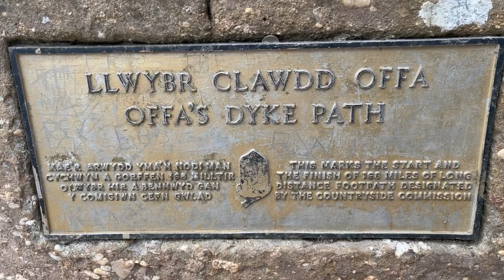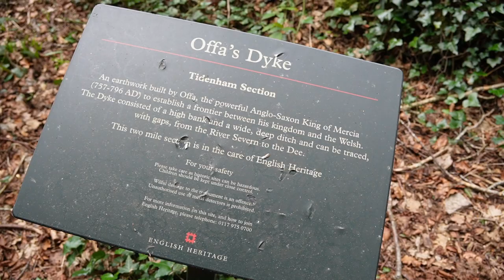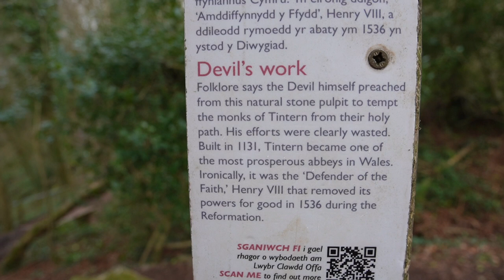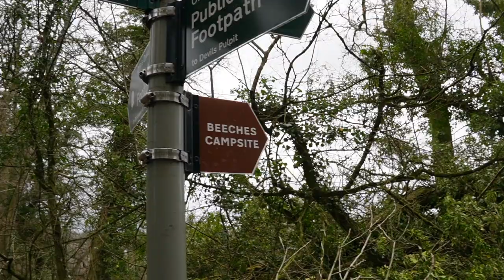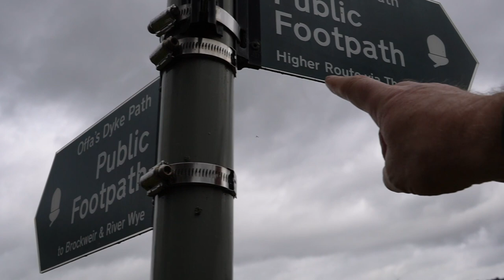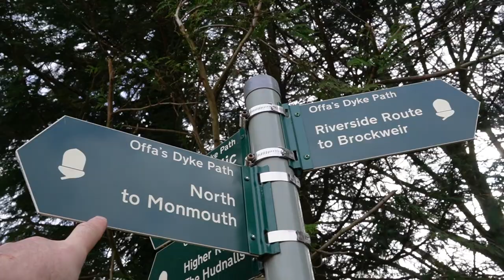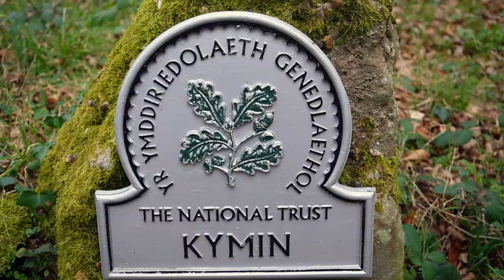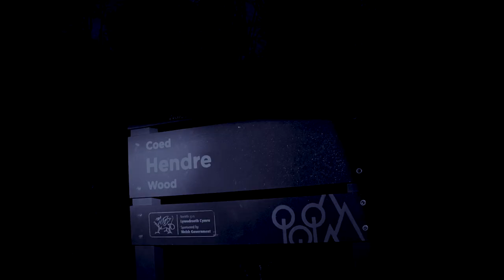Offa's Dyke Path #1 Hike the days, camp the nights (Chepstow to Monmouth)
Offa's Dyke Path is a national trail of a 177 miles (285km), starting near Chepstow and finishing in Prestatyn.  This trail is along the beautiful boarderlands of the Welsh Marches and aims to visit the remaining parts of the iconic earthworks of Offa's Dyke.

We begin the hike above the cliffs of Sedbury on the outskirts of Chepstow.  Here we use the inscribed bolder as the 'official' start and immediately we are able to view some remains of the dyke.

Pushing on, we initially pass through a housing estate with a footpath on the outskirts that allows us to view the River Wye.  From here we can see the Old Wye Bridge and Chepstow Castle which is the oldest stone castle in Britain.

Leaving the urban area behind we come to a high view overlooking the river Wye which we discover was used as a jump off point for Sir John Wintour to escape his pursuing forces of the Parliamentarians during the Civil War.

Another high point provides spectacular views of the ruins of Tintern Abbey.  Further along we come to the Devil's Pupil, this is believed to have been a high point the devil used to try and temp the monks of the abbey.

Now we make a decision to follow the high route as we believe the route along the river maybe muddy due to the recent rain.  So we take the high route, which entails walking over a large hill.  On completion of our ascent of the hill, we rejoin the trail at Bigweir Bridge.

Eventually, on the outskirts of Monmouth we come across the hill Kymin.  It is here we find first of all the naval temple built in 1800 in honour of the admirals killed in the Napoleon Wars.  Then nearby we discover the Round House which was built in 1794 by the members of the Monmouth Picnic Club.

Wet descend in to Monmouth and view all the historic buildings before pushing on to try and find a wild camp spot in the fading darkness on the outskirts of the town.